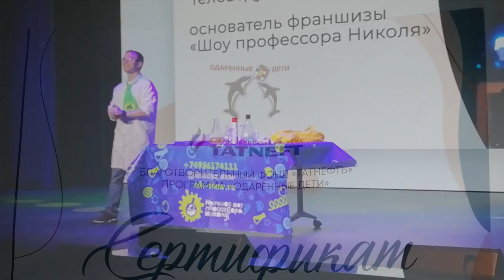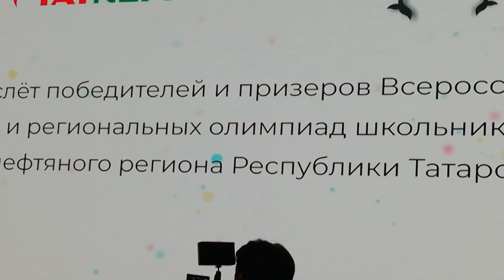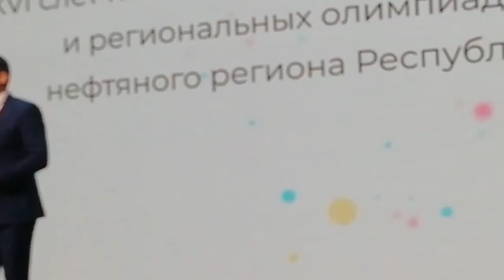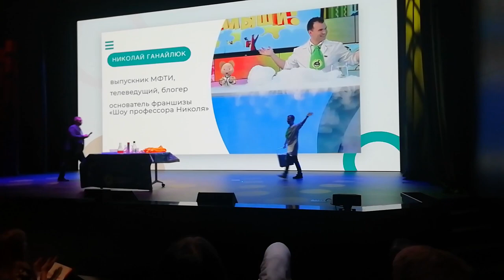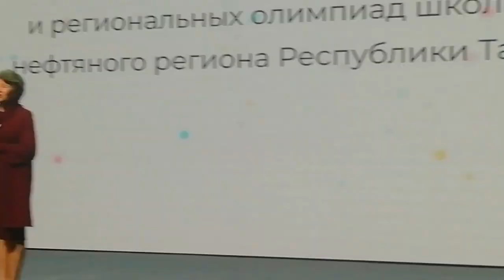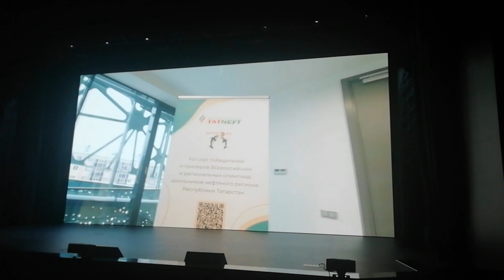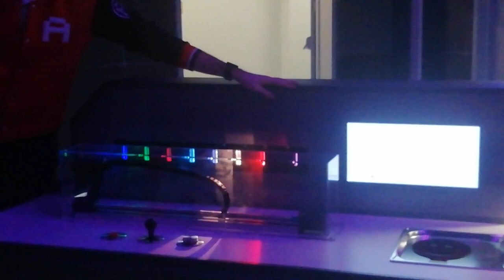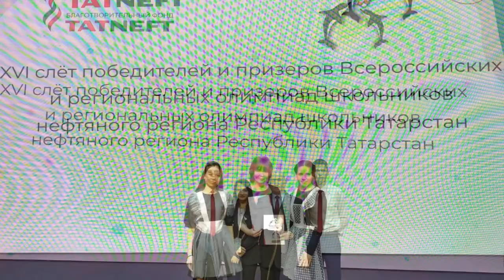ЦЕРЕМОНИЯ НАГРАЖДЕНИЯ | XVI Слёт Победителей и Призёров Олимпиад | Альметрика #2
Хай, Ребята, с вами Супер Гирчик, сегодня мы побываем в Альметрике. Это вторая часть мероприятия "XVI Слёт Победителей и Призёров Олимпиад", и здесь будет проходить награждение педагогов и детей денежными премиями, сертификатами. Также на сцене снова окажется Профессор Николя, будут различные музыкальные и танцевальные номера, покажут дневник этого чудесного дня.